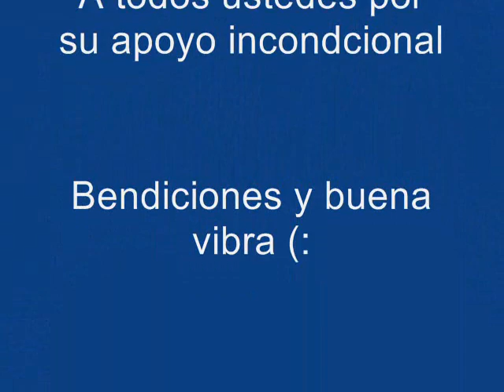Raffo Castañeda Bandido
Tributo a Alberto Plaza
Satchmo Lima 2010
Voz & Canto Producciones
MCA Studios